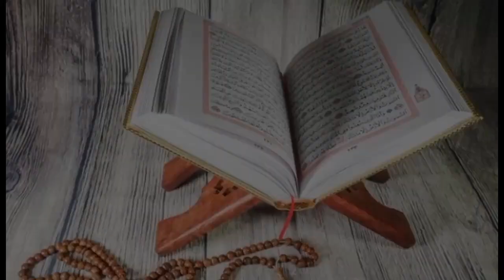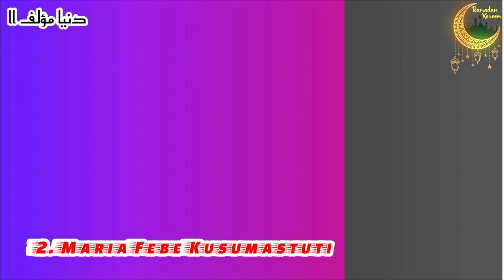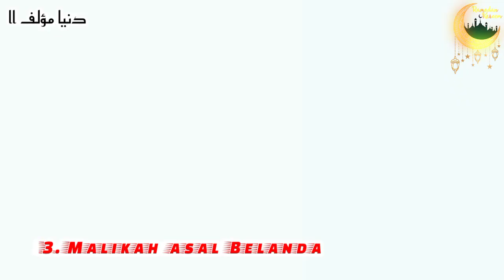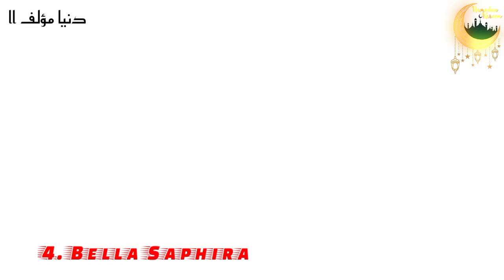Sosok 4 Gadis terkenal, Jadi Muallaf, ini dia kisah spritualnya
1. Sherly Br Sembiring Asal Padang
2. Maria Febe Kusumastuti
3.Malikah Asal Belanda
4.Bella Saphira

Kisah Mualafnya Anak Batak, Sherly Tinggalkan Ibu di Medan, dan mencari  Ayahnya di Lubuk Basung.

inidia kisah selengkapnya,
Tak pernah terbayang oleh Sherly Br Sembiring dan tidak terniat sama sekali untuk menjadi mualaf, dia sengaja meninggalkan ibu kandung tercintanya di Medan, dan datang ke Lubuk Basung untuk mendampingi ayah tercintanya, bernama Lestria Sembiring yang sudah berusia 50 tahun. ayahnya juga seorang mantan Narapidana di Rumah Tahanan Padang Lansano Lubuk Basung.

setelah Beberapa bulan hidup bersama ayahnya,  Sherly yang sudah berusia 22 tahun ini,  akhirnya menjadi seorang Muallaf, sherly masuk Islam di kantor Majlis Ulama Islam  Lubuk Basung, saat membaca ikrar disaat itu  iaal dibimbing oleh ketua Mui Cabang Lubuk Basung, Ustad Irsyadul Ubad Sarjana agama,  Rabu 23/11/2022.

“setelah Syerli mengucapkan dua kalimah syahadat atas kesadarannya sendiri, dan tak ada paksaan ” kata Irsyadul Ubad yang juga mubalig di Mui itu.